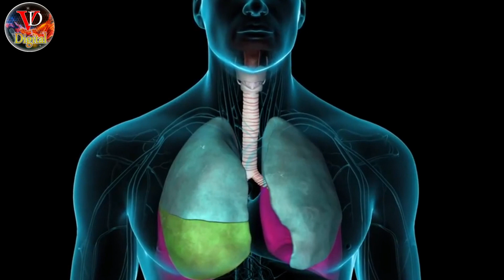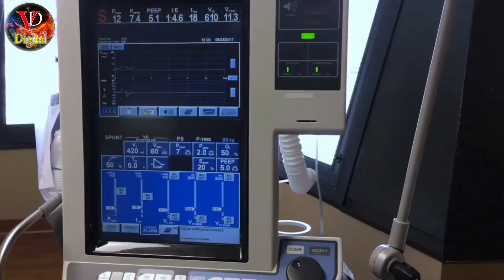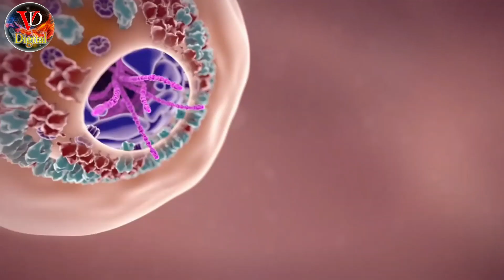|| ચેપી રોગ છે આ કોરોના ||Chepi Rog Se Aa Corona|| Vijay Thakor ||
Singar. VIJAY THAKOR
Lyrics. LALABHAI MANSA
Music.KIRIT THAKOR
Sahiyog.VIKRAMSINH VAGHELA
               VIPUL DATT.HASMUKH DATT